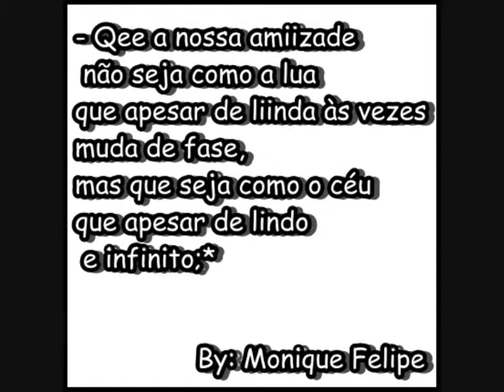Monique Felipe & Karen Lee' Amigas para Sempre